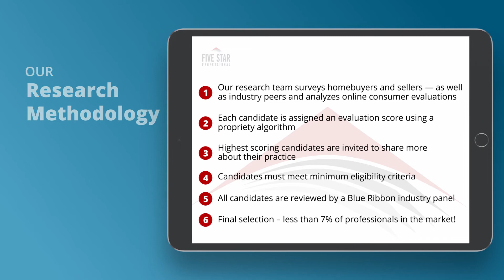2020 Five Star Mortgage Professional Paul Stella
Paul Stella wins the 2020 Five Star Mortgage Professional Award! Five Star Mortgage Professionals represent those who are outstanding in their field. Winning professionals are selected as a result of a rigorous and objective research process. For any market, each year’s field of winners represents no more than 7% of professionals within the market.